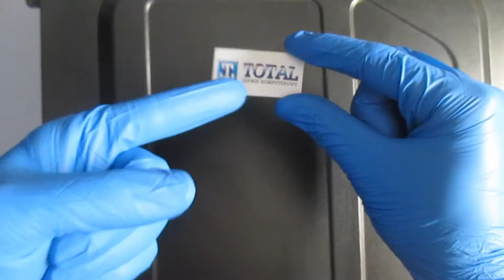How to Clean Inside Your PC - cleaning a desktop computer.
Jak wygląda czyszczenie wewnątrz komputera stacjonarnego?
What is the cleaning inside a desktop computer?